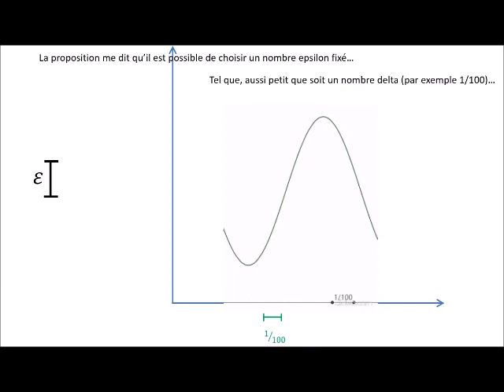Début de la contraposée de Heine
Théorème de Heine
Preuve par la contraposée
première étape